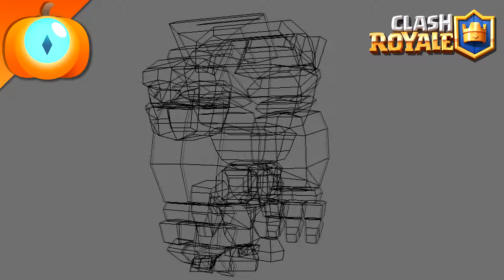PivotBlender - Clash Royale - Golem Showcase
Welcome my mortals, If you like the video be sure to share,like or subscribe, also i would really apreciate a comment down there in the message box and for you to check out my other pages right here:

if you all like the video and enjoy it, if you consider that i do good voice acting be sure to contact me for indi projects, and leave a comment, a like or whatever down there in the box below.